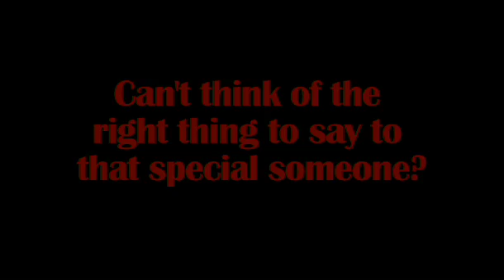Serenadagrams bring smiles across campus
Fundraiser helps Broad Street Records publicize efforts and generate funds for Kiva.